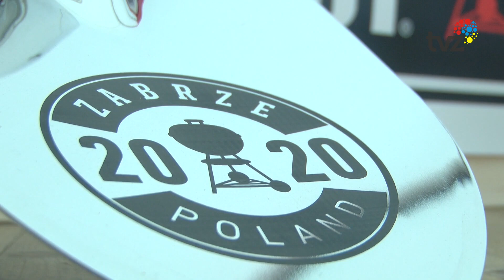AMERYKAŃSKA FIRMA W ZABRZU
W Zabrzańskiej części Katowickiej Specjalnej Strefy Ekonomicznej amerykańska firma Weber otworzyła wielkie hale produkcyjne. Zatrudnienie znajdzie tu 300 osób.